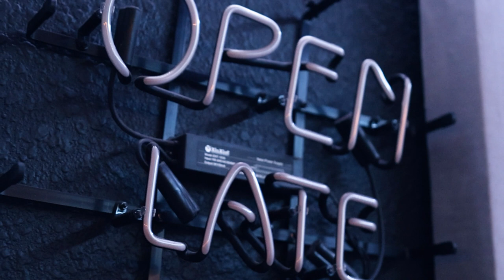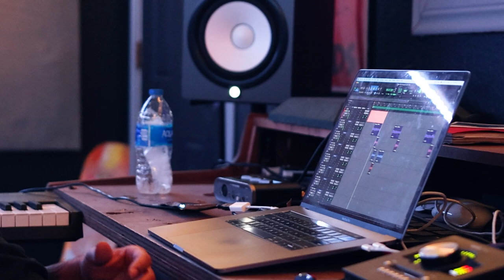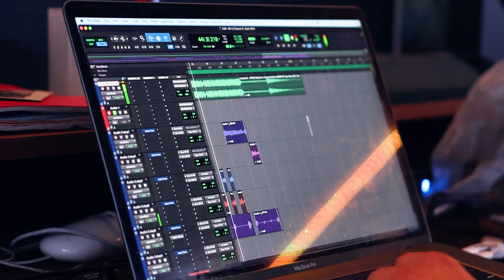Studio Vlog Feat. Quin NFN (Austin, Texas - Street Light Studios) DID IT AGAIN OUT NOW !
DID IT AGAIN ! OUT NOW